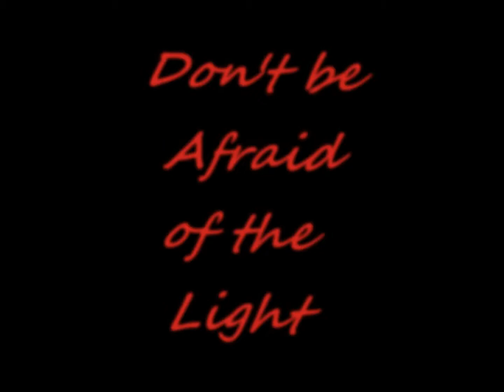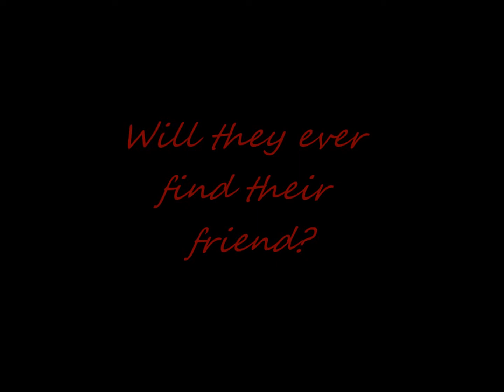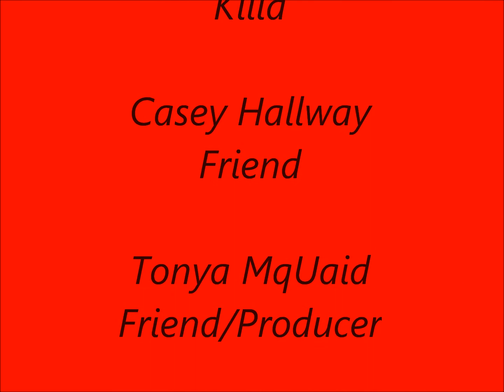Horror parody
This movie trailer is for a english project about Gothic related charcteristic but this is a parody